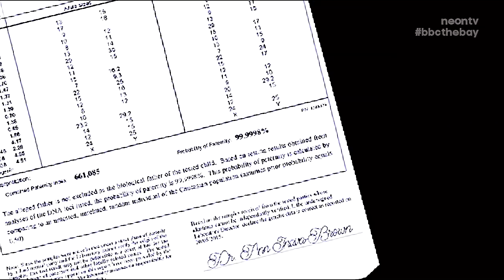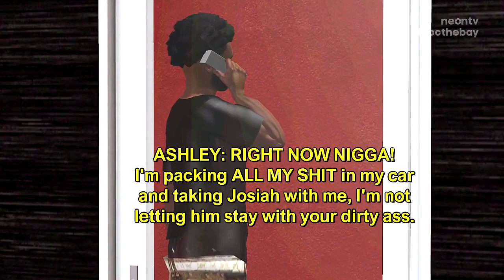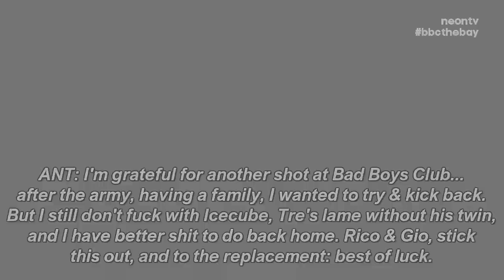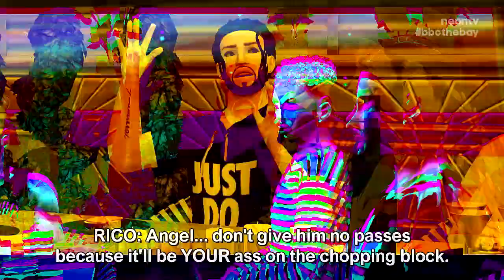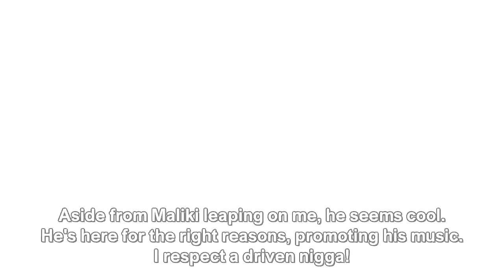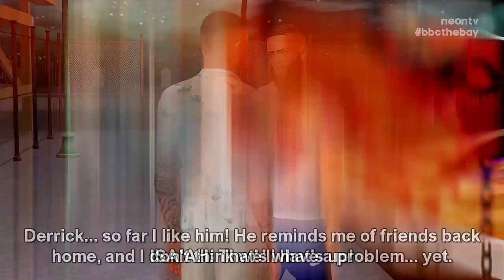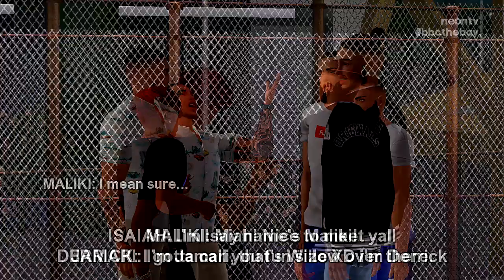Bad Boys Club: The Bay ⚬ Parental Fissures (Episode 2) [HD]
S04E02 - Avery and Antonio's beef reaches its breaking point. Tre is pressured to side between friendship and a new BBC experience. An unexpected connection calls into question: Who Runs the Bay? However, an addition to the season is sure to shake the game up!

NeonTelevision HD

bad boys club bad girls club sims 2 sims 3 sims 4 electronic arts maxis video game reality television love and hip hop miami atlanta hollywood new york los angeles cabo mexico brazil rewind now trending ibiza breaking point the bay rivals new orleans mona samone bunim murray gemini filmz basketball wives miami LA the real world bad blood ex-plosion bgasb all star battle skeletons go big go home the challenge vh1 mtv oxygen bravo e! real housewives kardashians parody tv show series neontv psychadelic entertainment mrosfilmz littletroy11 xtroyx YG edits unedit domination entertainment simrealityshows neonstudios realitycolortv socialfilmz 19princejay19 lapft studioscreative james16798 baddgirlssclubb exquisite pictures xjamessimsx aubreyhillstv dontaysmith101 bgcrocks badgirlsclbrck kbproductions fan made unaired jumping my edit girl fight club party turnup bgc bgc1 bgc2 bgc3 bgc4 bgc5 bgc6 bgc7 bgc8 bgc9 bgc10 bgc11 bgc12 bgc13 bgc14 bgc15 bgc16 bgc17 bgc18 bgctea